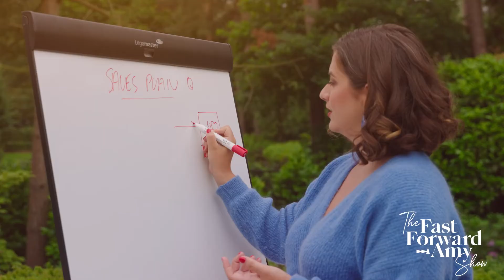4 Steps to Feel More Supported as an Entrepreneur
4 Steps to Feel More Supported as an Entrepreneur // Are you ready to get out of your own way and let people in?

In this video, I’m helping you feel more connected and supported on your entrepreneurship journey. You’ll learn why it’s important to:

✔️ Say goodbye to negative self-talk and limiting beliefs

✔️ Show your softer side and be more vulnerable

✔️ Ask for help (without beating yourself up about it!)

Remember, it’s normal to feel lonely sometimes — but the key 🔑 is not stay stuck.

👉 You can find a written recap of this video and the key takeaways on my

❌ Need more help with moving out of a negative mindset and overcoming your limiting beliefs? Download my FREE Belief Book to work through your fear of failure, imposter syndrome and other issues that may be holding you back and keeping you from becoming more successful

00:00 4 Steps to Feel Less Lonely and More Supported as an Entrepreneur
3:50 Change Your Self-Talk
5:45 Ask Yourself How Your Feelings and Beliefs Serve You
10:55 Involve People in How You Feel
17:15 Ask for Support

We do not take any responsibility for the financial decisions or any other business-related decisions made by listeners/businesses based on our podcast content. Every business has its own specifics, which we cannot take into account in this podcast.